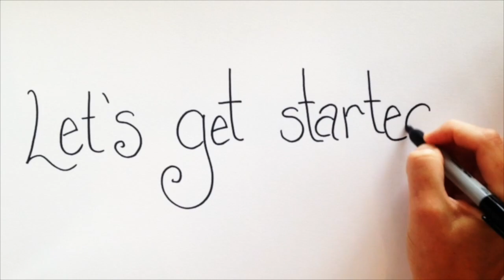Drawing Lesson for Kids: How to Draw a Baseball Player